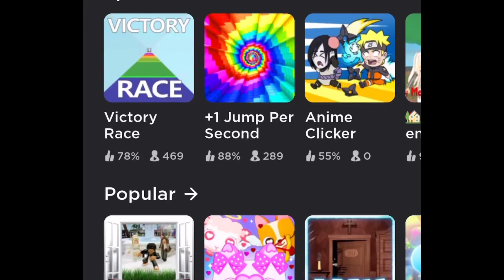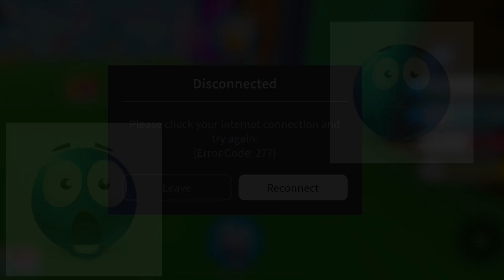First time playing Pet Sim X be like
FIRST TIME PLAIYNG PET SIM Y BE LIKE

NO PETS WERE HARMED IN THIS VIDEO 🐷🐷